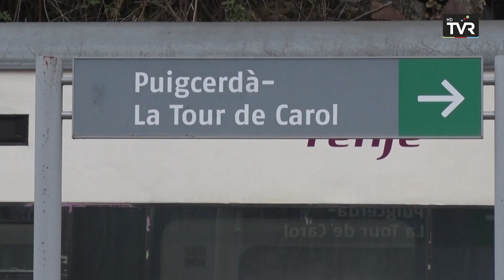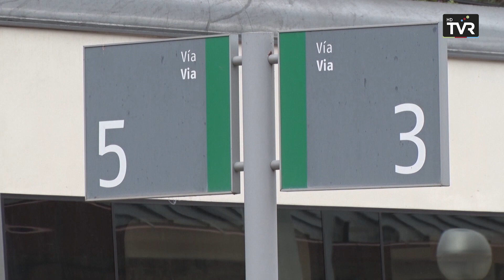Més inversions per la línia R3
Pere Macias va comparèixer al programa Magazín de Televisió del Ripollès, per explicar els motius del perquè la línia R3 de Rodalies que uneix les poblacions de Vic, Ripoll i Puigcerdà fa molt de temps pateix tants problemes. Segons detalla el coordinador del pla de Rodalies de Catalunya, aquesta línia circula per una complexa orografia, un fet que fa endarrerir els trens que recorren aquestes vies tan vulnerables.